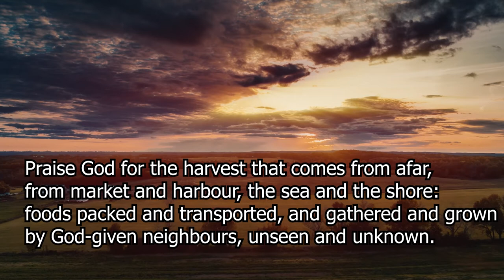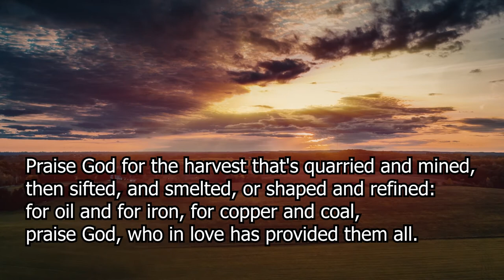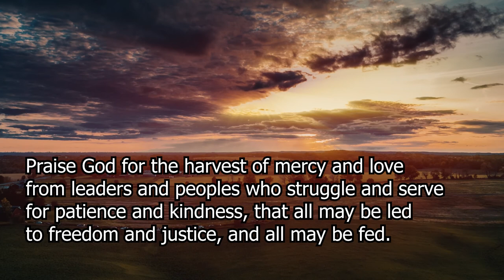Praise God for the Harvest of Orchard and Field (Singing the Faith 126 / StF126)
Frodsham Methodist Church Cloud Choir.
Accompanied by Andrew Ellams and produced by Andrew Emison

Brian Wren (b. 1936)